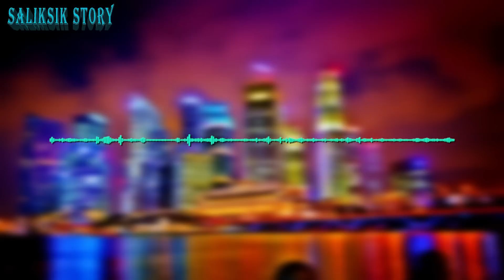Inabanduna nila ang Sanggol dahil sa Pangit nyang itsura, pero..